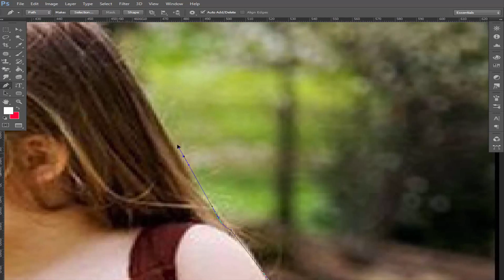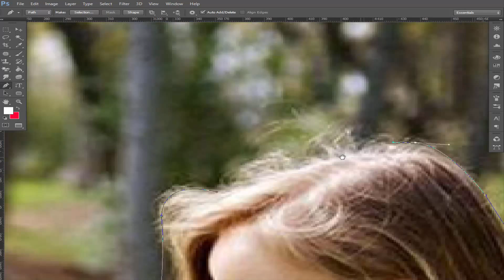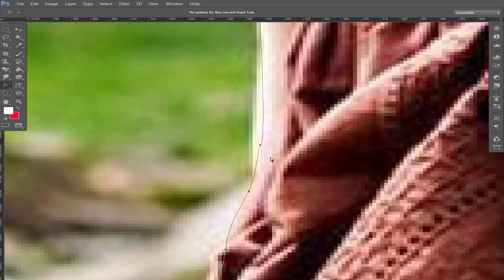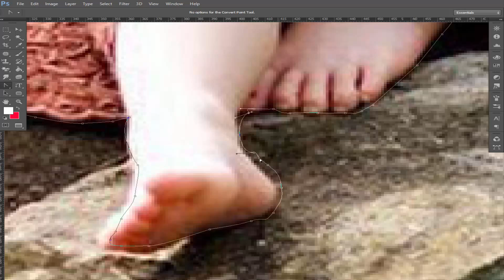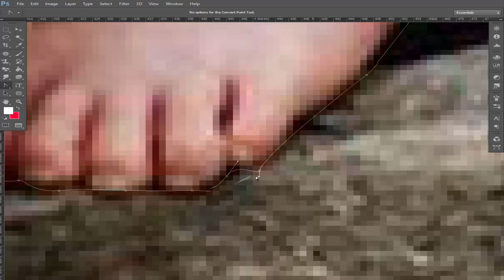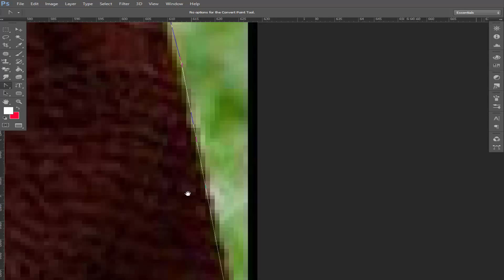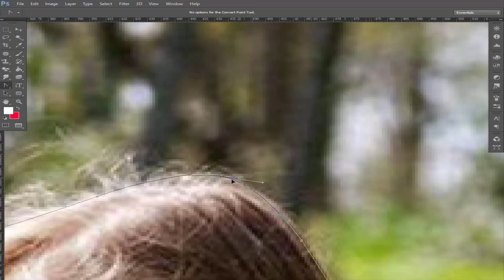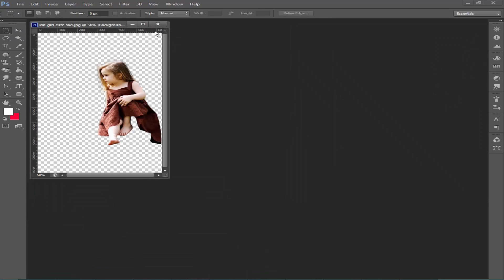How to make edit path using Convert anchor point in adobe Photoshop cs6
In this video, I am showing here, how to use photoshop Convert anchor point. Basically, work of photoshop Delete path anchor point is deleting increase part.